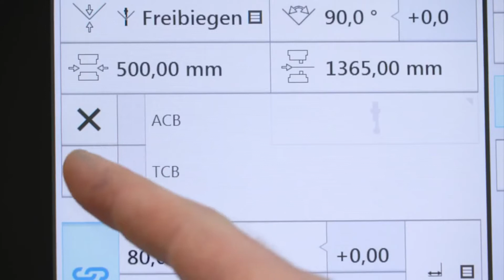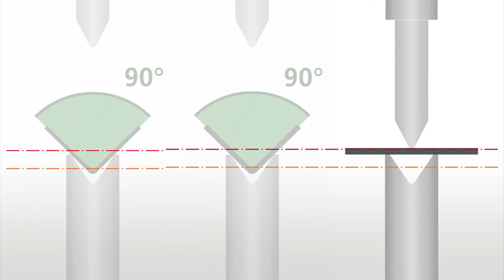TRUMPF bending TruBend Thickness Controlled Bending TCB1